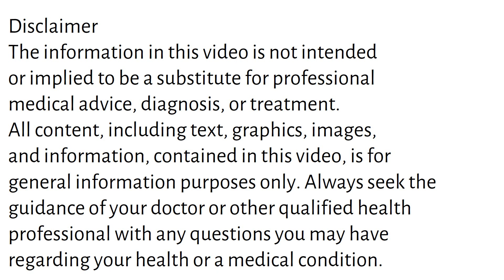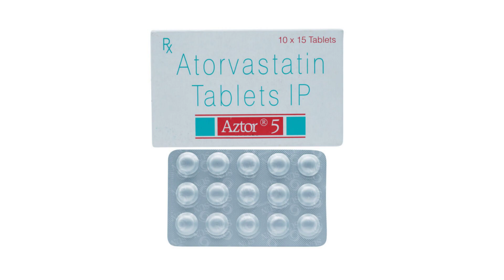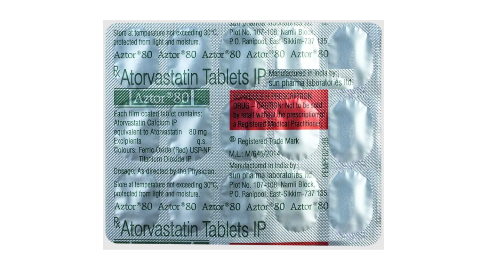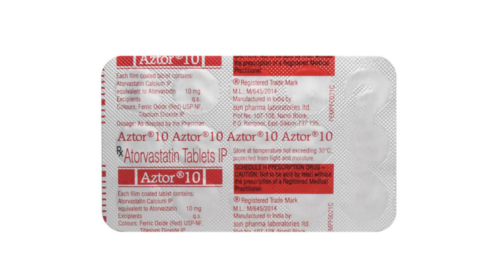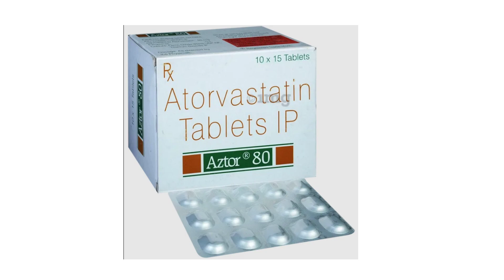Aztor 5 mg, 10 mg, 20 mg, 40 mg, 80 mg Tablet Uses & Side Effects | Aztor Tablet Ke Fayde Aur Nuksan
Aztor 5 mg, 10 mg, 20 mg, 40 mg, 80 mg Tablet Uses & Side Effects in Hindi | Aztor Tablet Ke Fayde Aur Nuksan
aztor tablet uses & side effects in hindi | aztor tablet ke fayde aur nuksan | how to use aztor tablet. in this video, we will discuss what are the uses and benefits of aztor tablet. How to use aztor tablet. We will also discuss what are the side effects of aztor tablet. Watch the complete video for detailed review of aztor tablet in hindi.